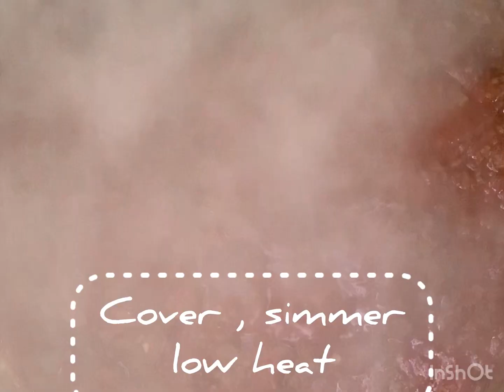Bolognese Sauce Recipe| Served on Rigatoni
🔥 Get ready for a culinary explosion! Welcome to Cookin Fusion, where we take your taste buds on an unforgettable journey of flavors! 🌮🍕🍣

🌟 Brace yourself for mouthwatering recipes, innovative cooking techniques, and food adventures that will leave you craving more! From quick and easy weekday meals to indulgent weekend treats, we've got you covered with recipes that will make your taste buds dance with delight.

🔥 Our team of passionate foodies is here to share their kitchen secrets and inspire you to unleash your inner chef. Whether you're a novice cook or a seasoned pro, our step-by-step tutorials will guide you through every recipe with ease and precision. Get ready to impress your family and friends with culinary masterpieces that will have them begging for seconds!

🌍 Join us as we explore the vibrant tapestry of global cuisines. From Asian street food to Italian classics and everything in between, we're on a mission to bring the world's flavors to your plate. Embark on a gastronomic adventure as we uncover hidden gems, meet talented local chefs, and discover the heart and soul behind each dish.

💥 But it's not just about the food—it's about the experience. Immerse yourself in stunning visuals that will transport you to foodie heaven. Each video is a feast for the eyes, capturing the vibrant colors, tantalizing textures, and irresistible aromas that make food truly irresistible.

📣 Don't miss out on exclusive content and behind-the-scenes support The runner's healthy diet!

Get ready to level up your cooking game, explore new flavors, and create unforgettable memories in the kitchen.

Recipe

2 Bunches Celery grated
4 Onions grated
4-5 Carrots grated
1 Cup Red Wine
1-2 lbs Canned Tomato peeled
1-2 lbs tomato puree
2 tbsp Kosher Salt
1 tbsp Thyme dried
1 tbsp Parley dried
1 tbsp Oregano dried
1 tbsp Black Pepper
2 Bayleaf
½ Cup Avacado Oil
2 Lbs ground beef
4-6 cloves Crushed Garlic
1 Cup White Wine
24 oz Water
1/2 Cup of regular milk
Rigatoni Pasta

(Make sure all vegetables are washed)

Method (Total Cook Time Approx 5 ½ Hr)

START
1. Heat Oil to a High on a pot
2. Add Onions, Celery & Carrots and saute for 10 min on medium heat
3. Add Spices (Bay leaf, Salt, Oregano, Thyme, Parsley, Black Pepper)
4. Add Garlic and saute for exactly 1 minute
5. Add ground beef and cook for 30 min on medium heat to remove water, and brown it
6. Add the tomatoes and cook them in gently, lower heat for 15 min
7. Add milk and stir, cook on medium for 10 min
8. Add wine, and water and cook for 30 min low heat
9. Cook on low heat for 3-4 hours checking and stirring every hour
9a - Boil water and cook rigatoni pasta for 13 min
10. Taste and add additional salt if needed before serving together on top of Pasta

Best Served with Garlic Bread